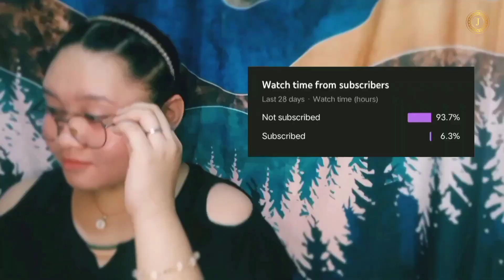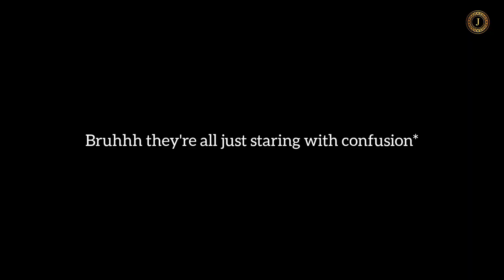JOONGDUNK | EVERYONE BEING DONE WITH JOONGDUNK PT. 1 | Reaction Video (eng.sub)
Sawadee kha!!

If you enjoyed this video please do